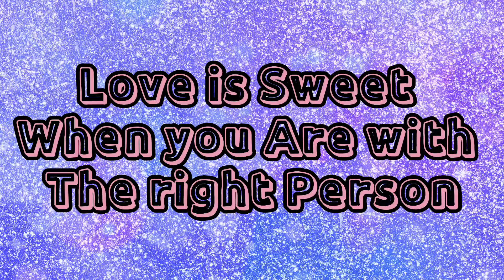Love Is Sweet//My Big Boy Engagement//Yes I will marry you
In Today's Video, I Will Be Sharing With You The Joy Of My Big Boy. Engagement To The Call. Love Is Sweet oooo. We Give God All Thy Glory For A Dream Comes True. And I Am Honoured To Be Part Of You All My Yt Families. All Thanks Be To God Almighty And To You, For Your Love And Support. God Continue To Bless You All.

Hello everyone!
We do Comedy, Short Films, Pranks, Music videos, and much more:
WORDS ARE NOT ENOUGH FOR ME TO SAY THANK YOU, LORD. GOD HAS DONE IT AGAIN.